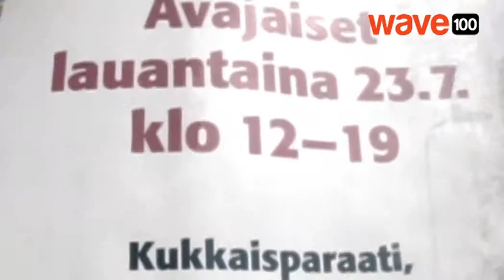The Dream City - Floral Festival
Floral Festival at the Dream City.